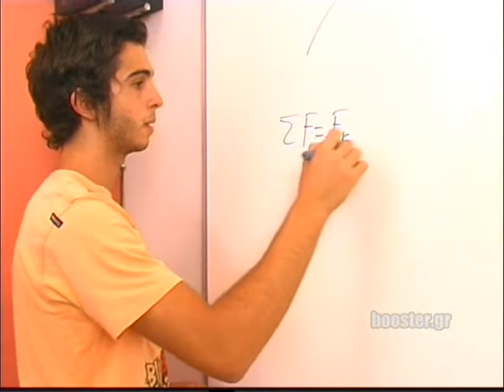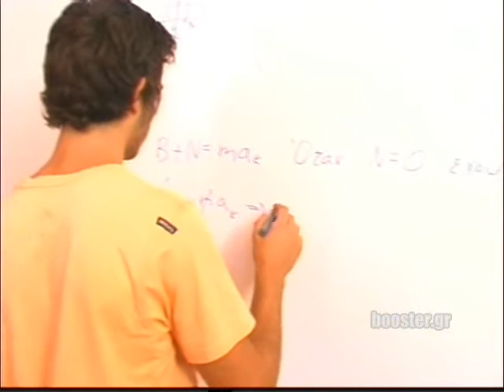Α' Λυκείου Πείραμα στην κεντρομόλο δύναμη